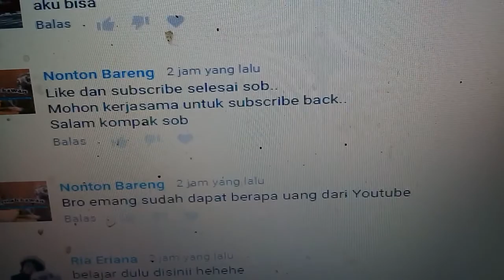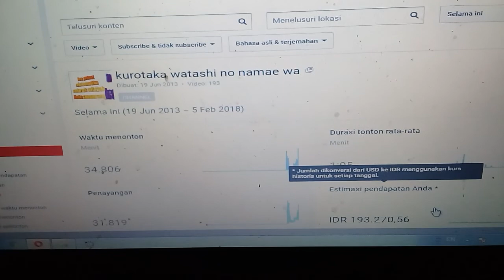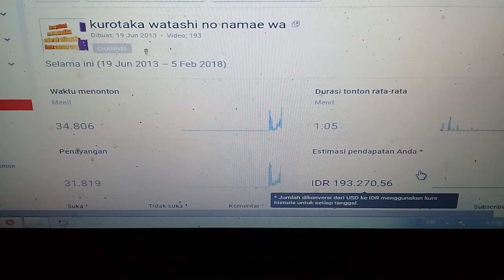youtube ferry andriyanto pendapatan dari youtube saya saat ini februari 2018